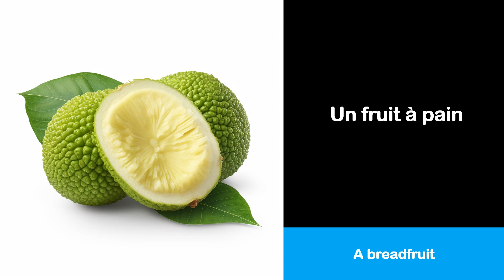Aprende francés con 10 imágenes y vocabulario # 068